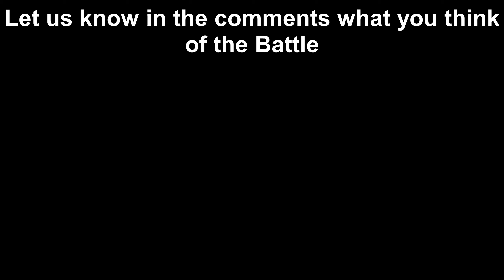Inferno Squadron【🔥𝐈Ş】vs. End of Terror (ɆØ₮⇝) Unedited 11/06 Clan War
In the Inferno Squadrons most recent Clan War, we take on EOT, a clan known for being toxic. Before the war, both IS and EOT promised to release the entire unedited footage onto YouTube, so this is us following our part of the deal. (apologies for forgetting to record the beginning of the battle, i was talking on discord) This is Part 1 of a 2 part series about this Clan War.